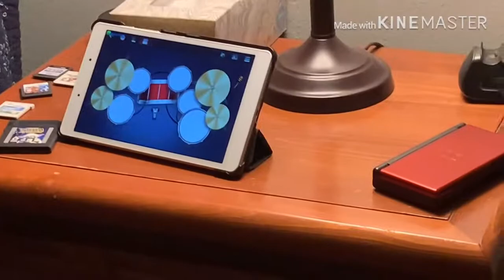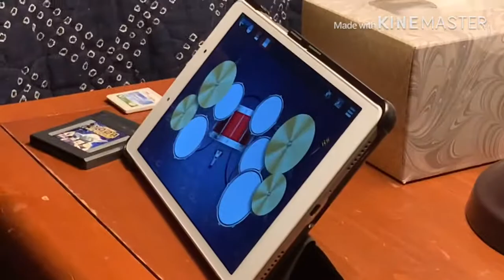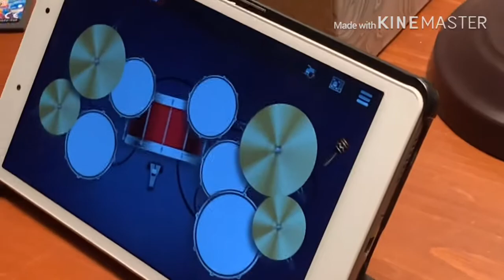恒久的にジェイク - ツイストスパイン (Live In My Recording Room)